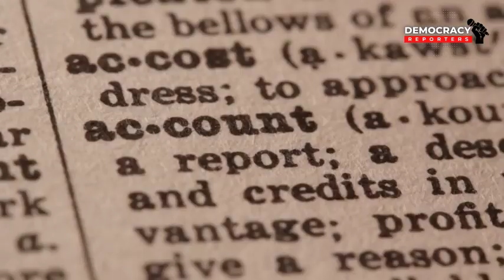The Untold Truth About Nigerians Slave Trade History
Slave trade in Nigeria started on the Gold coast. After the new world was discovered, the demands for more slaves to build it increased. Slavery, by definition, is when human beings are bought and sold. It is a system of stratification in which a person is allowed to own another person. Slavery was already in existence on the continent of Africa before the advent of the transatlantic slave trade and Nigeria was an active participant.
But before then, people who were captured during internal and intertribal wars automatically became slaves to their new masters, and they were given to the elite of the community to work on their farms and attend to their domestic chores. The Igbo ethnic stock still maintains the Osu caste system to date even with the ban and the emergence of Christianity.

The Osu people are regarded as spiritually unclean; On this account, they are disallowed from marrying a full-blooded Igbo person. During the jihad war, the Sokoto caliphate captured non-Muslims and forced them to work on their farm plantations, and what is more, they only freed those who agreed to convert to Islam. The Yorubas had three categories of slaves,
they were the Iwofas, war captives, and criminals. The Iwofas were slaves that were secured on the inability of a debtor to settle their debt; the war captives were slaves captured during wars; while the last group is comprised of criminals who were turned into slaves. The transatlantic slave trade began when Christopher Columbus discovered the new world and required slaves to work on the land because the locals were getting sick and dying.

In 1517, Bartolome dela casas a catholic bishop suggested they fetch slaves from Africa, in view of the fact that, African slaves were considered to be stronger and less likely to get sick and die of diseases. When they arrived at the slave coast, now Niger Delta, They met with the indigenes from whom they acquire slaves. A man from Britain called John Hawkins made slavery a respectable trade at the time.

How? He introduced the concept of “the triangular trade” wherein slave traders from Britain offered the locals alcohol and weapons of war in exchange for slaves. Thereafter, they travelled to the new world (America)
and they exchange these slaves for sugar, cotton, and money. The revenues were used to boost Britain’s economy.

As the demand for slaves rose, the demands for weapons as well as alcohol by the indigenes rose correspondingly. This led to an increment in the spate of raids and wars. Britain dominated the slave trade industry for 300 years until a Brit named William Wilberforce started an anti-slave trade campaign. As a result, it was banned in Britain in 1807. The French, Portuguese, and Americans were not pleased with the ban including Nigeria’s indigenous leaders such as the Oba of Benin, the king of Ashante & Arochukwu confederacy. This narrative, for the record, happened before colonization. Slavery is illegal in most countries. Notwithstanding, it still exists in the form of human trafficking and child labour.

Follow 👉🏽 @democracyreporters, and let us awaken you to be more aware of what's really going on and enable you to resist the injustice in the world!

Please be aware that the content of this post is presented solely as a viewpoint, opinion, theory, or satire and should not be interpreted as a statement of fact.

Furthermore, no advice or guidance is being provided.